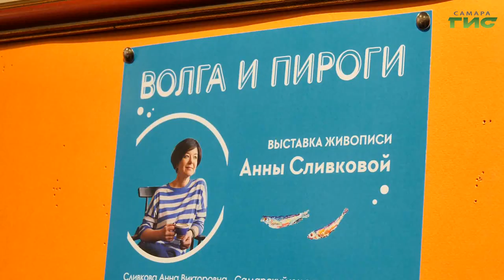В Самаре открылась выставка Анны Сливковой "Волга и пироги"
Очень "вкусные" картины. В Самаре открылась выставка Анны Сливковой "Волга и пироги". В выставочном зале регионального отделения Союза художников России представлено более 100 работ. Ксения Баканова насладилась увиденным и готова рассказать подробности.